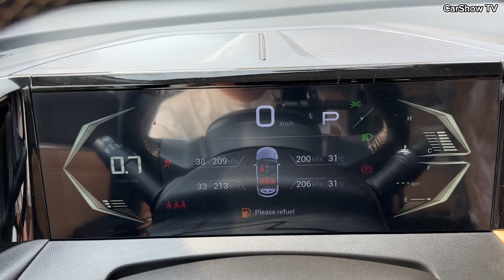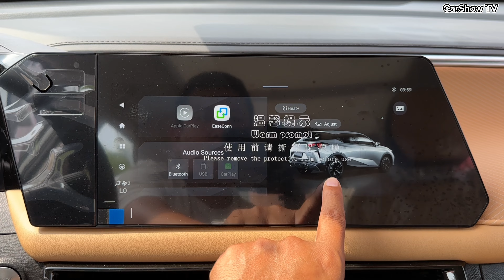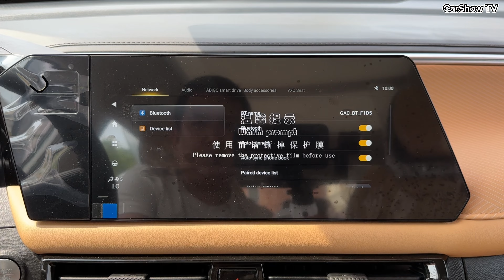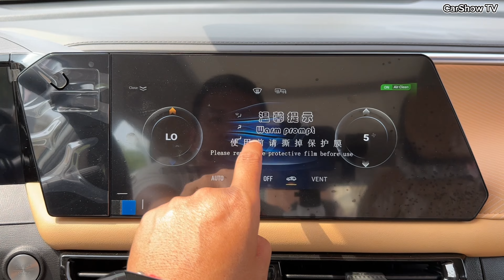All New GAC GS3 Emzoom - 1.5L Luxury Sport SUV!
Thanks To : GAC Motor Cambodia

2024gacgs3emzoomr-style
2024gacgs3emzoomr-stylereview